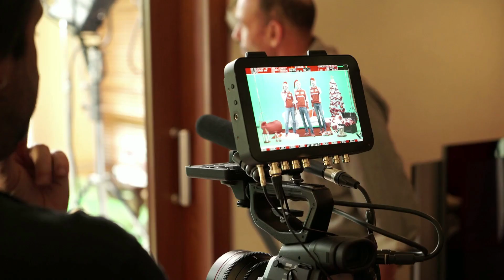Ferrari drivers visit Santander HQ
Santander gave 100 employees the chance to train with Ferrari drivers Sebastian Vettel, Esteban Gutiérrez and Marc Gené at the Santander Group City in Boadilla del Monte (Madrid).